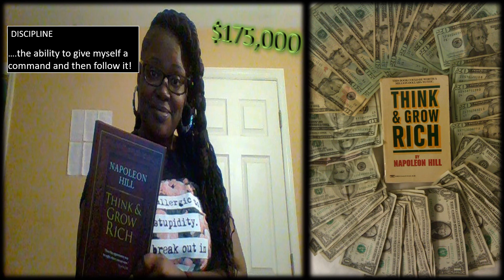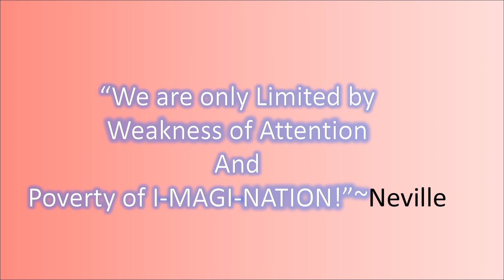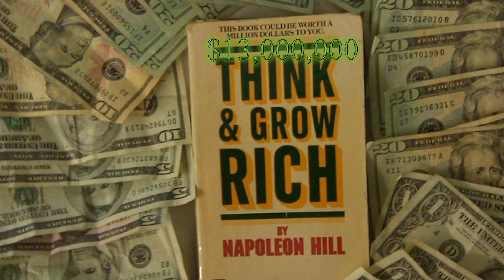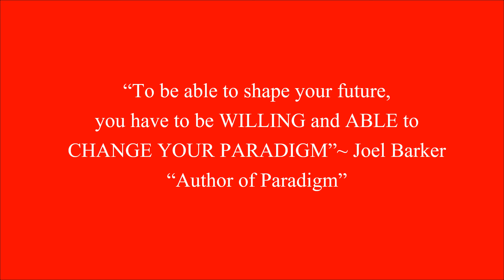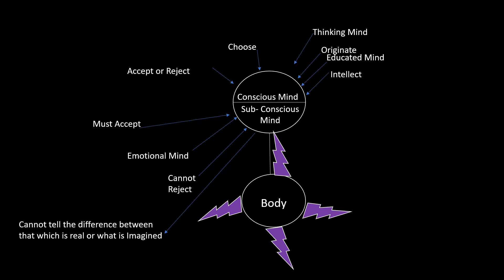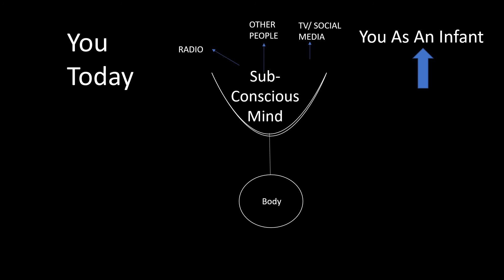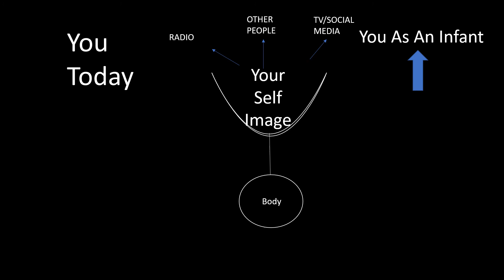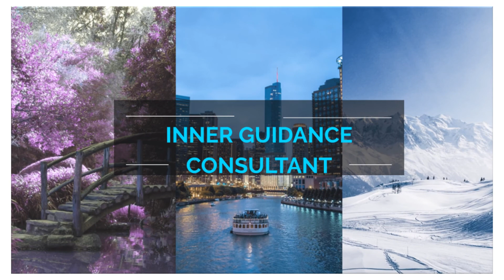Mystic Lady Z's Paradigm Chart: Innerstanding Your Conscious & Subconscious Mind * 9/21/2020*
Leave a voice message and I'll return your call at my earliest convenience.

You will always act like the person you recognize yourself to be, and attract accordingly.

👽Mystic Lady Z's Manifesting Coding & Observation System👽
              🕋Manifesting Fabulous🕋

Mystic Lady Z is dedicated to helping oblivion "SOULS" reach sovereign state by raising awareness about ...WHO WE ARE & OUR REAL NATURE OF OUR REALITY.

When you "KNOW" there is no need to question anything. QUESTIONS only occur because "YOU HAVE NO VISION!" Your vision is "YOUR KNOWING!" Your "INNER GUIDANCE" only reveals to  👁YOU Your 💜INNER WORLD.  Your Inner-world construct your Outer-World. Your Outer-World is your LIFE EXPERIENCES.

🧘🏽‍♀️YOU CREATE YOUR REALITY🌎 based upon.
"WHAT YOU KNOW ABOUT YOUR INNER-WORLD."~ Mystic Lady Z 👁👁👁👣👣👣💜
👉🏾Learn how to reprogram the subconscious (Inner-Guidance) images and align with your desires and the life you want so it can be manifested in physical reality.

"Manifesting Fabulous"
You must make up your MIND that your Focus is for you to direct your own energy. You must lead the way. You just need a SIMPLE process that allows you to rewire the mindset using proven hacks, in the most straightforward, DIRECT way.
BEAUTIFUL DAZE EVERYONE!

             🧞‍♀️D.R.E.A.M.💭BIGGER🧞‍♀️

Daily* Rituals* Evolving *Activated* Minds

How Your Vibration Transforms Your Reality

“Whatever you put out into the universe is what you get back. If you put out good intentions and think positive thoughts then you attract positive circumstances into your life. But if you put out bad intentions and think negative thoughts you then you attract negative circumstances.”

“Whatever vibration you are emitting will determine what you attract, but not only what you attract but also what you are attracted to, remember attraction works both ways.”

“The universe will only deliver to you what you are on a vibrational match with, so as your vibration changes then the experience that the universe delivers to you will also change.”

 “It’s very important to be conscious of the thoughts that you think and the beliefs that you choose to accept because they will determine how you feel and that will affect your vibration.”

 “It’s your mind that creates your reality.”
 “If you control your thoughts you can influence your reality.”

🧠"Only You Can Stop You"🧠
🔓Unlocking Limitless Mind Power🔓
              🗯DREAMBIGGER🗯